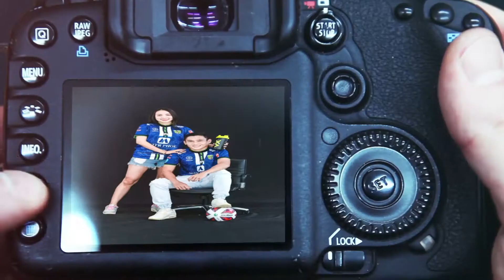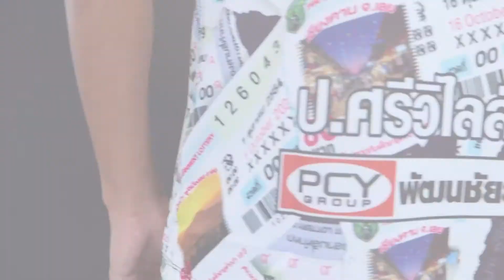เบื้องหลังการถ่ายแบบเสื้อ MLUTD Collection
หลายๆคนคงจะเห็นการเปิดตัวของเสื้อฟุตบอลเมืองเลยยูไนเต็ดไปบ้างแล้ว วันนี้แอดมินจะพามาชมเสื้อทุกตัวของสโมสรฟุตบอลเมืองเลย ยูไนเต็ด ที่มีในขณะนี้ พร้อมบอกถึงเรื่องราวที่มาและแรงบรรดาลใจของเสื้อแต่ละตัว ขอรับรองว่าทั้งสวย และเรื่องราวของเสื้อแต่ละตัวนั้น สื่อถึงความเป็นเมืองเลยอย่างชัดเจน
M U A N G L O E I U N I T E D